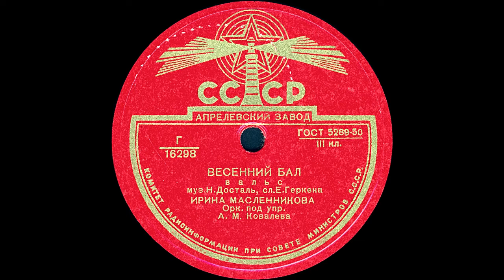ВЕСЕННИЙ БАЛ вальс, исп. ИРИНА МАСЛЕННИКОВА, Орк. под упр. А.М.Ковалева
ВЕСЕННИЙ БАЛ вальс, муз.Н.Досталь, сл.Е.Геркена, исп. ИРИНА МАСЛЕННИКОВА, Орк. под упр. А.М.Ковалева